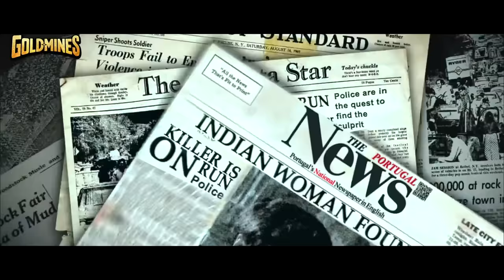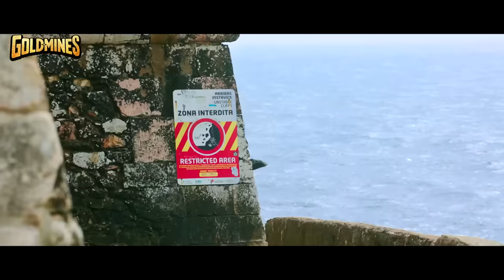Shera One Man Army (HD) Nandamuri Balakrishna's Blockbuster Action Movie | Shriya Saran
An officer working for India's top intelligence agency hires a local gangster for a bigger mission to catch a mafia leader. However, the ruffian falls for a girl who is looking for her missing sister.

Movie: Shera One Man Army
Starcast: Nandamuri Balakrishna, Shriya Saran, Musskan Sethi, Vikramjeet Virk